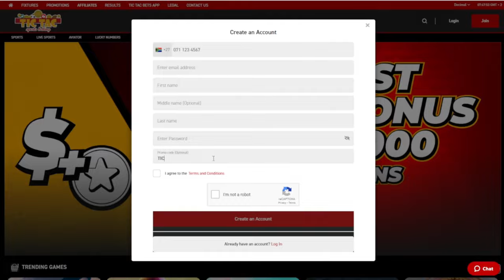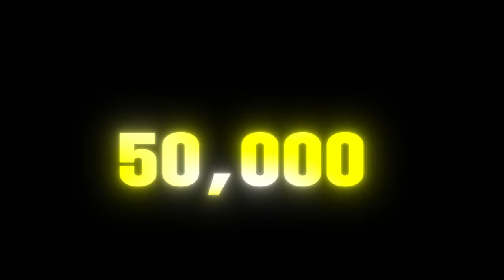HUMONGOUS WIN on sugar rush the OG version 😭